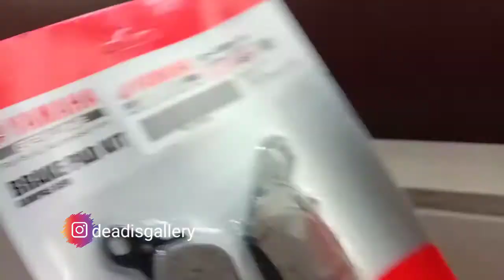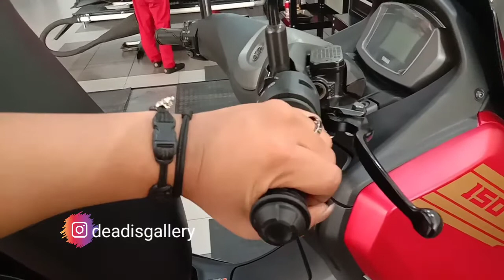TIPS PERAWATAN REM ALL NEW NMAX ABS / NON ABS